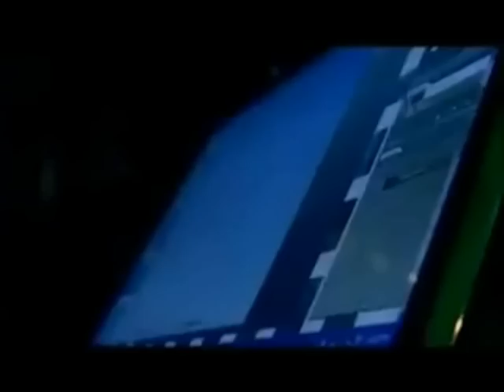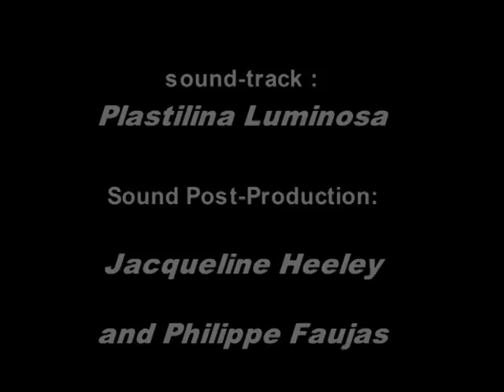Vik Vittorio Arrigoni has been murdered in Gaza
REST IN PEACE BRAVE VICTORIO. YOU STOOD UP FOR THE OPPRESSED AND THE VICTIMS OF ISRAELI TERRORISM AND WE WILL NEVER FORGET YOUR BRAVERY, YOUR KINDNESS AND YOUR COMMITMENT TO JUSTICE FOR PALESTINE.